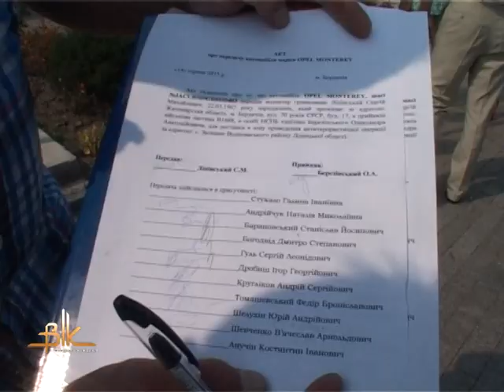Позашляховик для військових від підприємців Бердичева